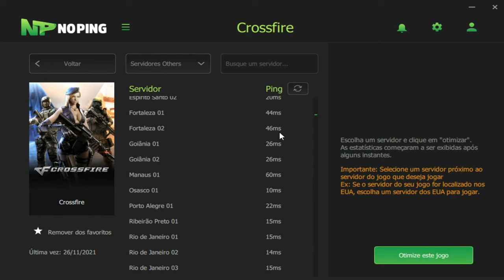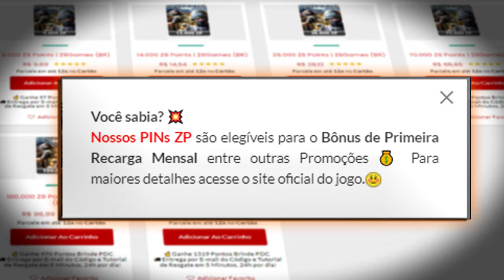LANCEI a RELOGADA e VOLTEI QUEBRANDO TUDO no IMORTAL!!